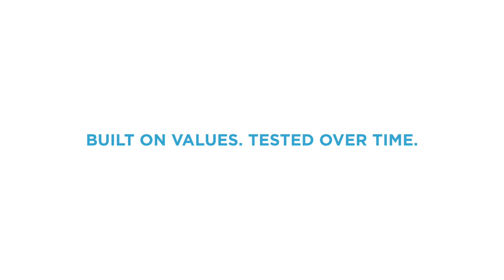HOD Speak Video - Stories that Inspire Growth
At Naiknavare Developers, we’re committed to shaping the future 🌅 with a foundation built on timeless values, following our simple mantra: 'Built On Values, Tested Over Time' 📜